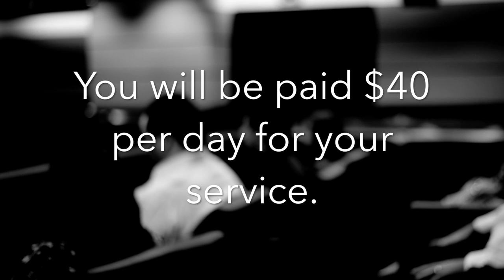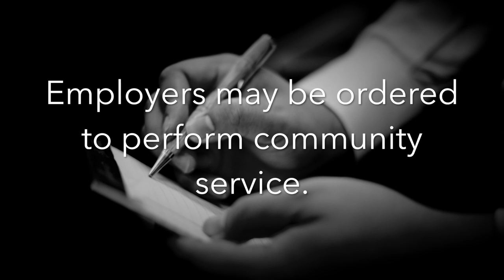Jury Service at the District Court of Guam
Chief Judge Frances Tydingco-Gatewood of the District Court of Guam shares some important information about jury service in the District of Guam.